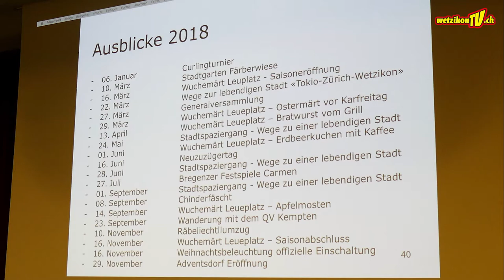Generalversammlung Wetzikontakt 2018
WetzikonTV

Produktion:
Mediaktion GmbH
Eichstrasse 6
8620 Wetzikon